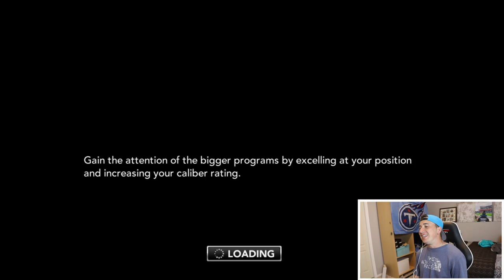My High School Debut! NCAA 14 Road To Glory #1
Whats up guys and welcome to episode one of my NCAA 14 Road To Glory series where I will be playing in college and working my way up to the Hesman and the National Championship!